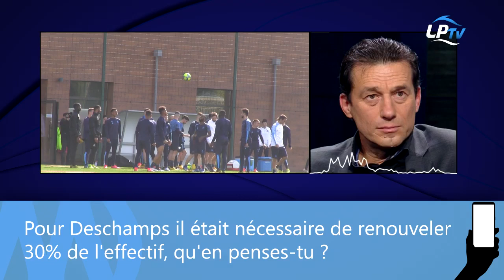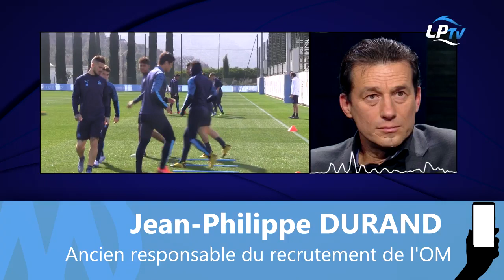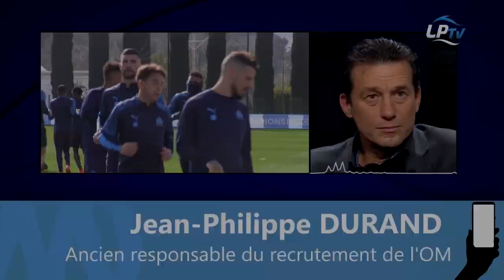OM : "Le danger c'est d'avoir du relâchement"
Jean-Philippe Durand, ancien responsable recrutement à l'OM, évoque le renouvellement de l'effectif.